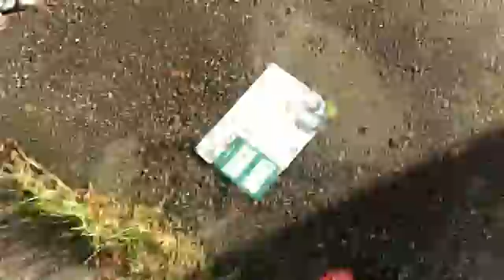Daydream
Our lives are not so different from daydreams. We have heroes and villains, kings and queens, lovers and nemeses, and "forever afters" that we live out in our minds.